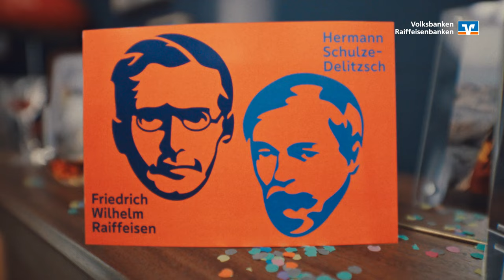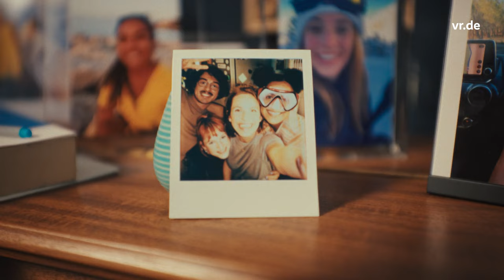So funktioniertʼs – unsere genossenschaftliche Idee | Volksbanken Raiffeisenbanken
Was haben eine WG und wir gemeinsam? Eine ganze Menge. Warum die genossenschaftliche Idee der Volksbanken Raiffeisenbanken moderner ist denn je, erklärt uns WG-Bewohnerin Toni. Mehr Infos unter …vr.de/mitgliedschaft